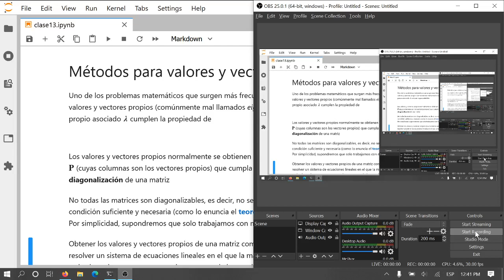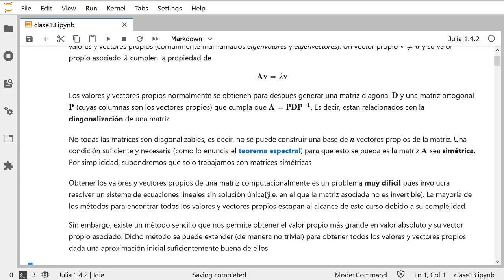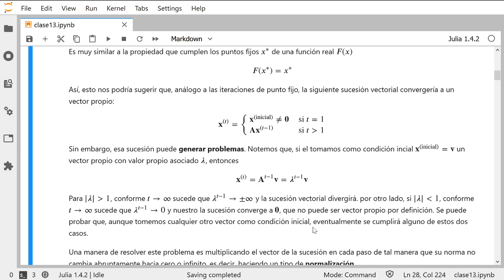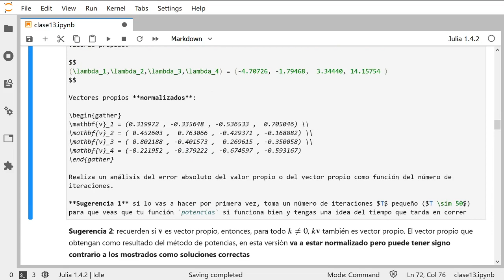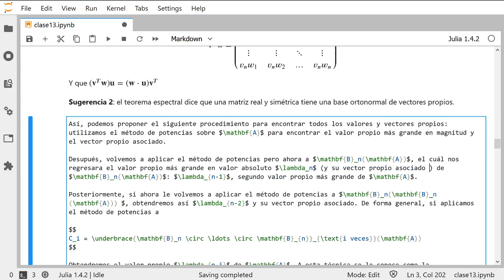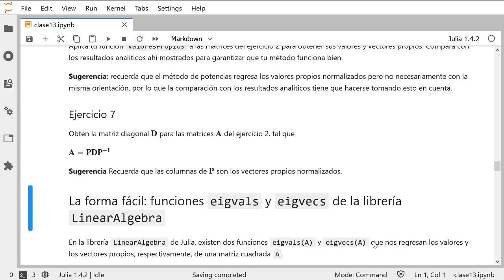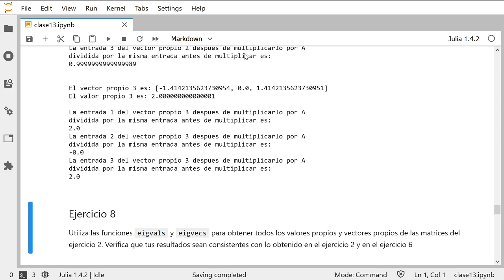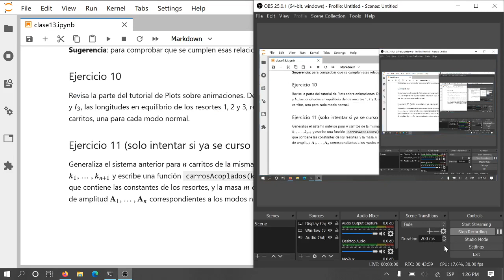Clase 13: Valores y vectores propios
Clase sobre el método de potencias, su extensión mediante deflation y las funciones internas de Julia para calcular los valores y vectores propios de una matriz.